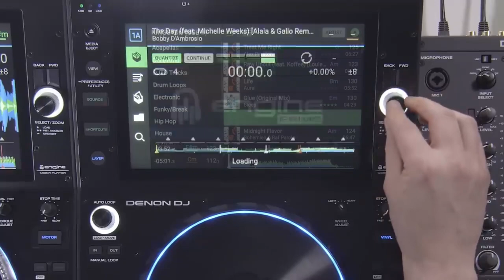DENON ci Riprova . DJ SC6000, 6000M e PRIME X1850. Essere DJ Oggi #253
la Denon presenta al NAMM 2020 di Los Angeles la nuova linea di prodotti per DJ, i lettori SC6000 e 6000M e il mixer Prime X1850, riuscendo anche quest'anno a sbaragliare la concorrenza nel settore.

Music
DJ Nejo feat. Daniel Buralli - It's been Awhile

Nuovi Video